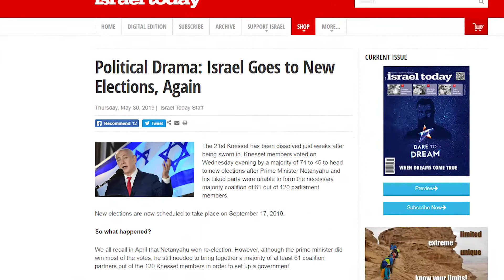Shock! ISRAEL New ELECTIONS! 5.30.19. Prophecy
2:15.13 METEOR EXPLOSION RUSSIA